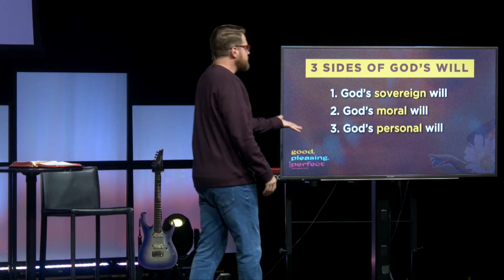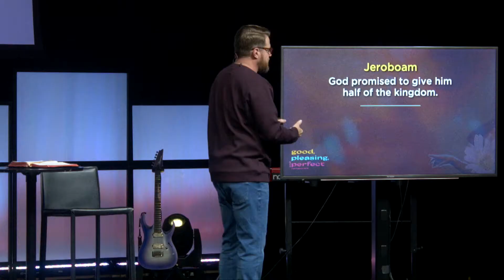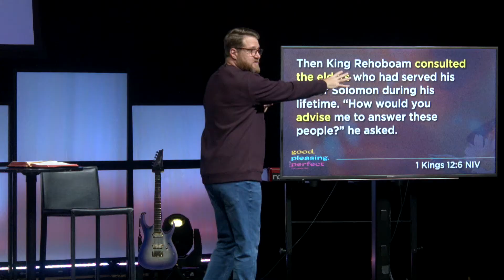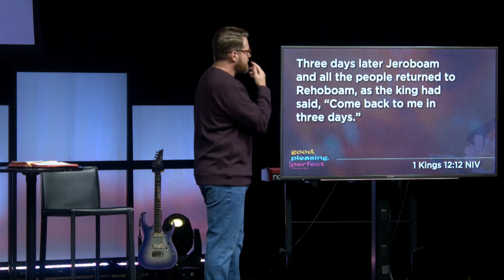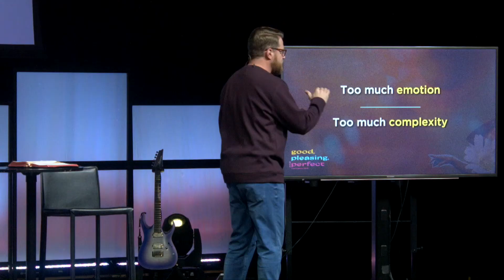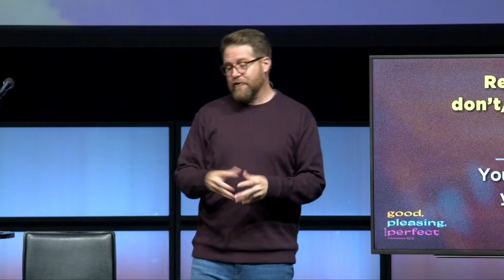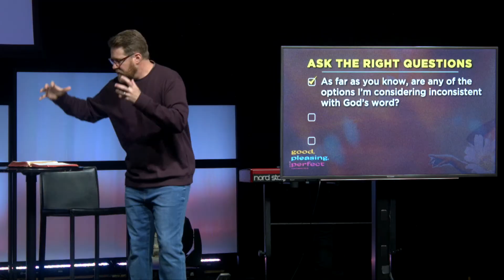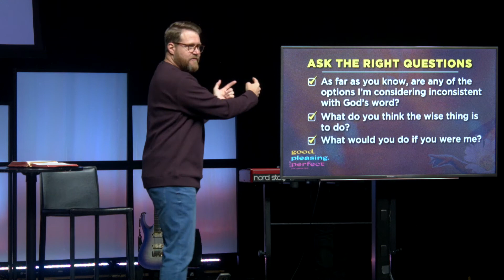Gotta Know Now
Do not conform to the pattern of this world, but be transformed by the renewing of your mind. Then you will be able to test and approve what God’s will is—his good, pleasing and perfect will. (Romans 12:2 NIV)